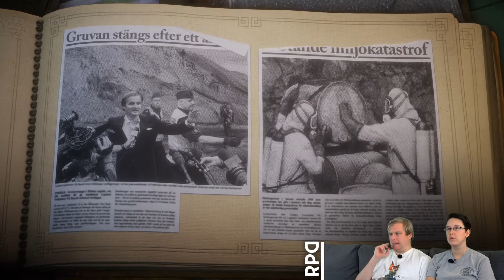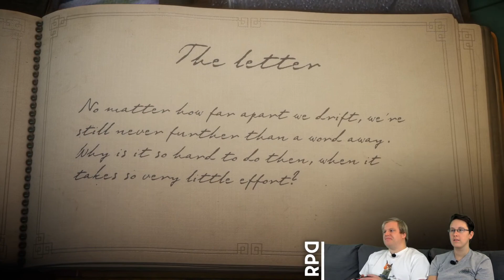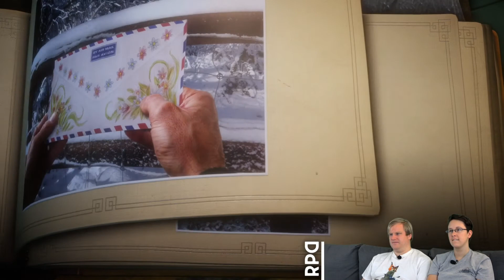▶︎RPD Plays Unravel: Part 10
Ready Player Dumb plays Unravel!